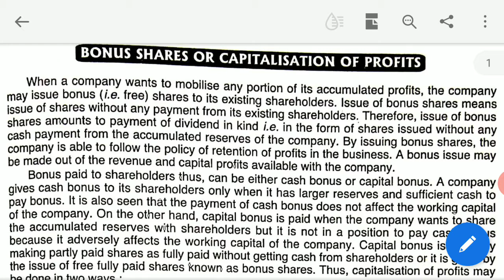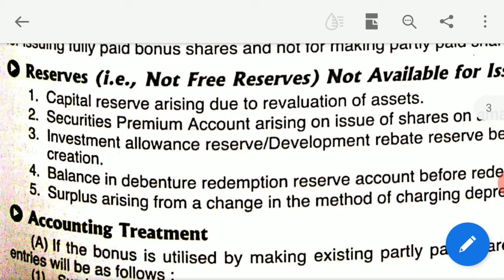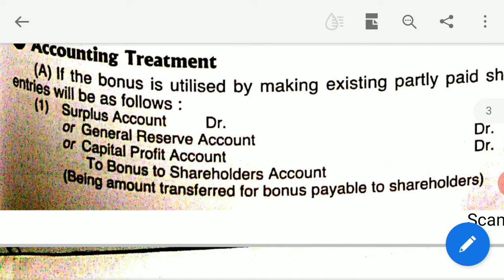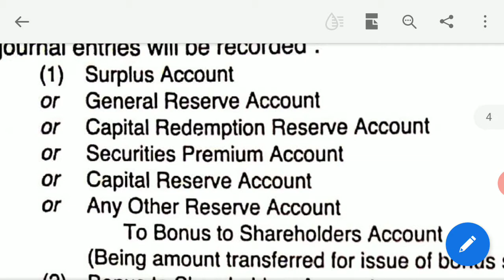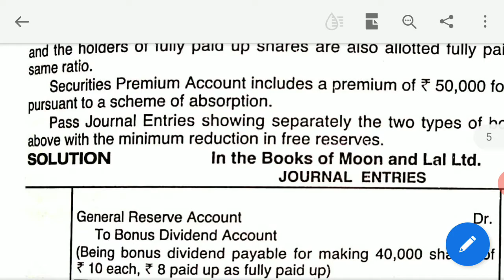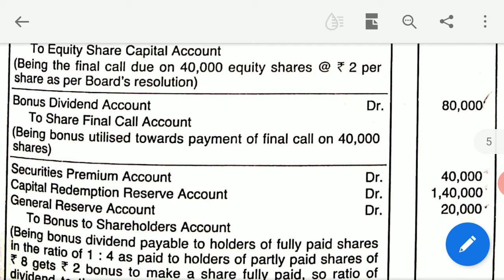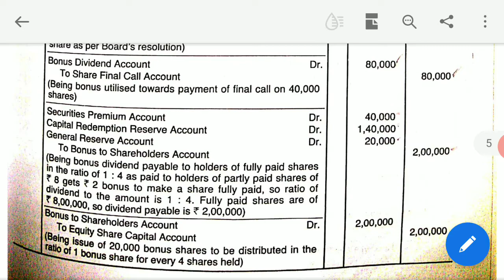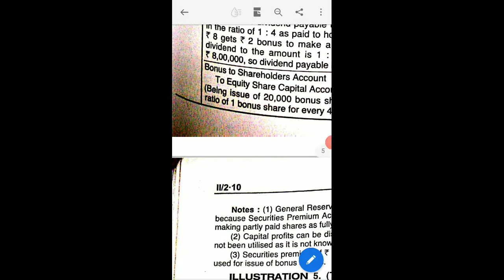Accounting for Bonus Shares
B Com Corporate Accounting